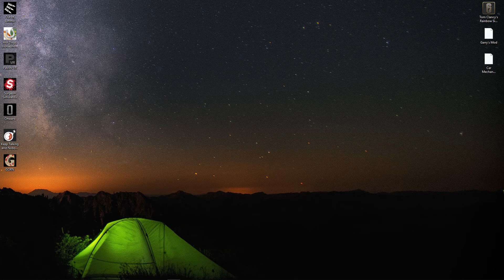OMAE WA MOU!!!-Rainbow six siege funny/ random moments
If you enjoyed the video please for the love of god sub dog and share the video. also like the video if it was entertaining.  and  get my boy cristian to affiliate on twitch if he gets 1000 views hes gonna quit his job so please check him out! THE END